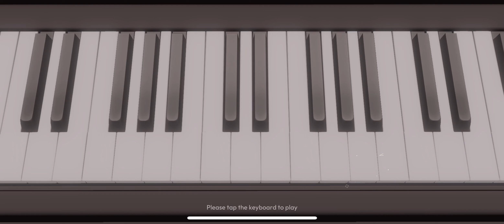Takt op. Symphony (Titan Gacha. EXE)